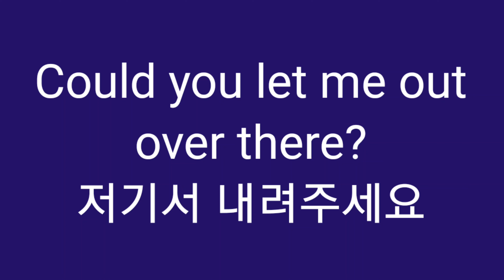내려.주세요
Z